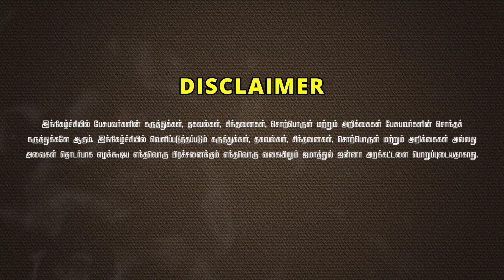நல்ல காரியம் செய்து நரகத்திற்கு செல்லாதீர்கள்ᴴᴰ┇அபூபக்கர் என்ற ராஜா┇Way to Paradise Class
✮ Way to Paradise - Jamathul Janna Trust